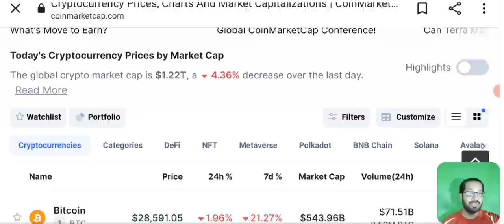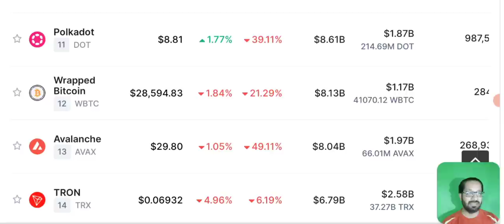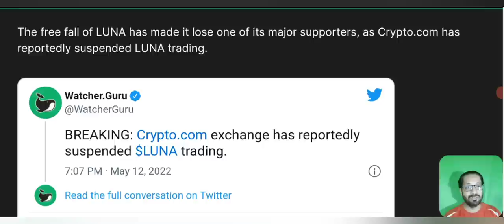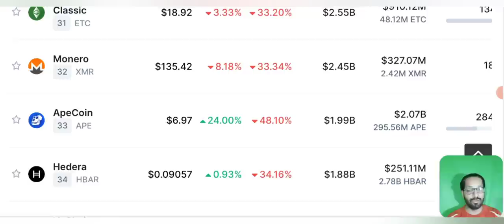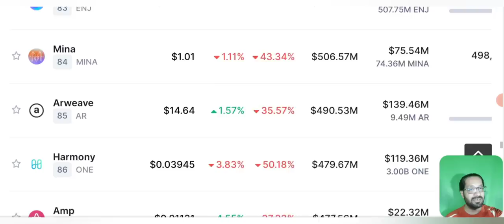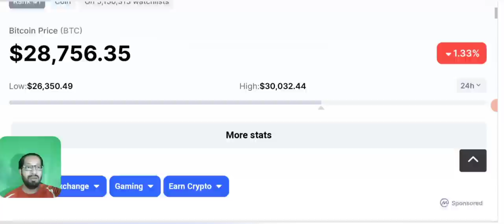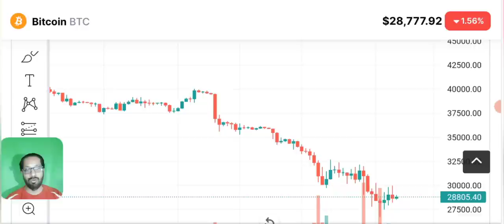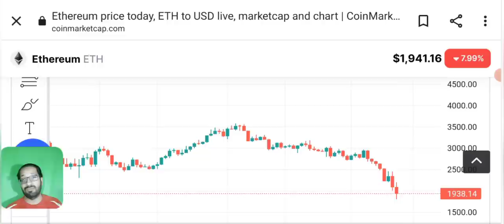Luna Delisting starts - now Binance ⚠️ ? - Crypto news today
Asalam o alikum dear viewers, today i am here with you to discuss the latest crypto Market crash news,  I will also discuss the price prediction and technical analysis of Bitcoin.
So the famous exchanges started delisting terra luna. Would binance be the next ?
and yes the trading of LUNA is suspended on bianance as well.

what happens after it delist ?
the coins will disappear ? everything will liquidate... ?